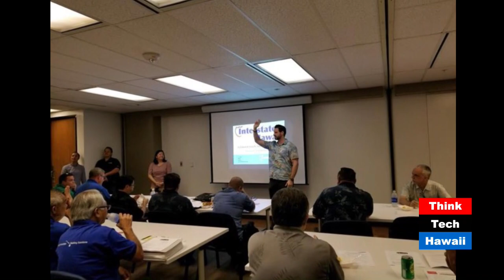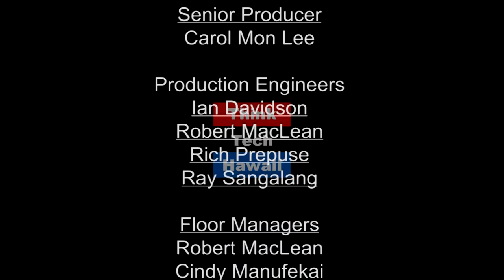Hawaiian Building Maintenance COO Jarrett Walters (Beyond The Lines)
Beyond Maintenance.

As COO of Hawaiian Building Maintenance, Jarrett Walters will share why he feels the company has been operating in Hawaii for over 50 years with amazing growth and very low turnover. He will also share his insights about effective and impactful leadership.  The host for this episode is Rusty Komori.  The guest for this episode is Jarrett Walters .